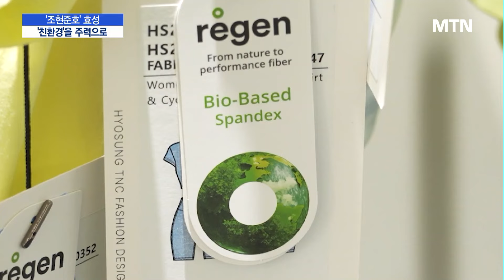[기업INSIDE] 효성, 조현준 회장이 이끄는 '친환경' 역사와 미래 / 머니투데이방송 (뉴스)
09/30 MTN 핫라인 5

기후위기 시대 '뉴 노멀'이 된 친환경 사업.

모든 기업들이 친환경 제품 개발에 열을 올리는 가운데, 일찌감치 친환경 시장을 내다본 기업이 있습니다.

최근 두 개의 지주회사 체제로 재편된 효성그룹인데요.

장남 조현준 회장이 이끄는 ㈜효성은 섬유 회사 효성티앤씨를 필두로 친환경 사업에 성과를 내고 있습니다.

엄수빈 기자입니다.